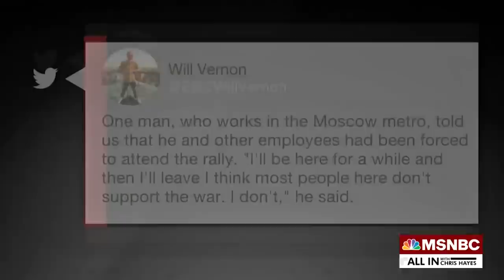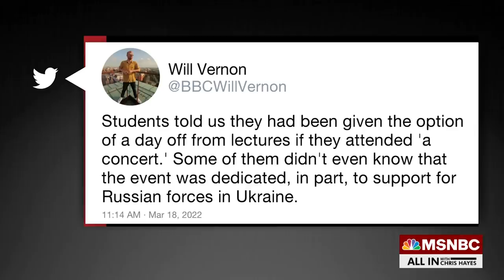Watch All In With Chris Hayes Highlights: March 18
Watch highlights of Friday's All In with Chris Hayes.